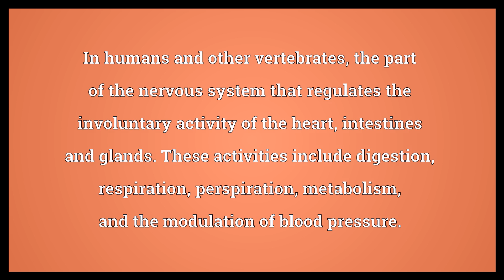Autonomic nervous system Meaning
Video shows what autonomic nervous system means. In humans and other vertebrates, the part of the nervous system that regulates the involuntary activity of the heart, intestines and glands. These activities include digestion, respiration, perspiration, metabolism, and the modulation of blood pressure..  Autonomic nervous system Meaning. How to pronounce, definition audio dictionary. How to say autonomic nervous system. Powered by MaryTTS, Wiktionary